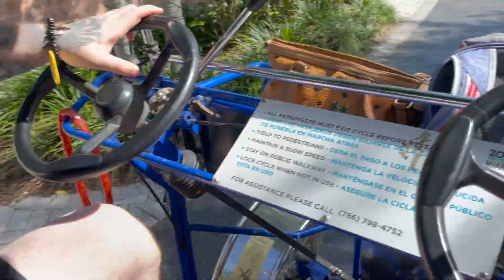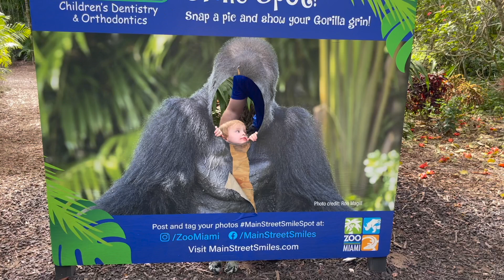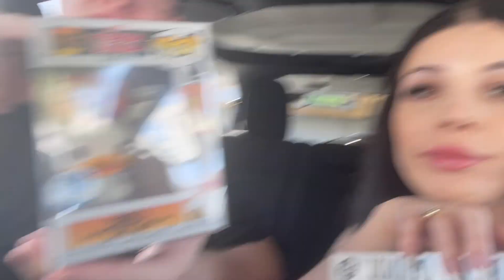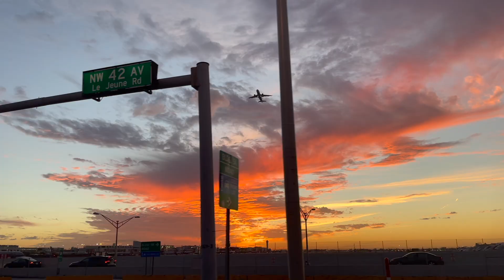I GOT A BREAST AUGMENTATION , BOTOX & LIP FILLER IN MIAMI! SURGERY VLOG / part 1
come with me to get surgery ;)

SNAP: cmaggio96